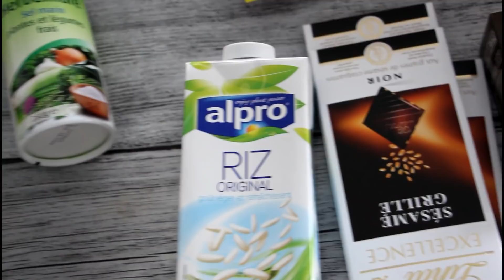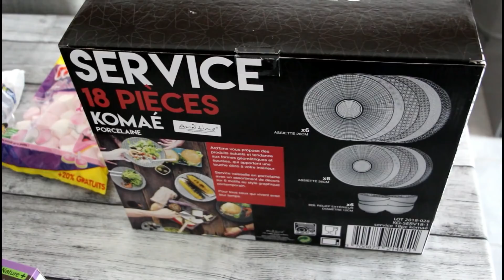- VLOG ELOFAMILLE - IL EST ENFIN DE RETOUR !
Pour suivre notre quotidient venez nous rejoindre sur ,